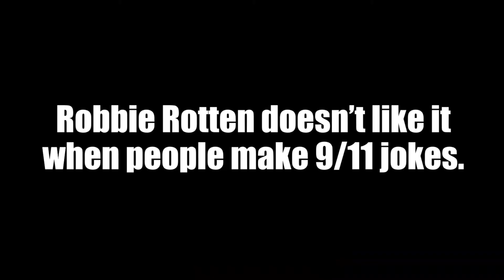Robbie Rotten Hiding a 9/11 Joke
"I don't think 9/11 jokes are funny."

(Inspired by Angry German Kid [Version 2.0] on his "Robbie Rotten Hiding ???" series.)